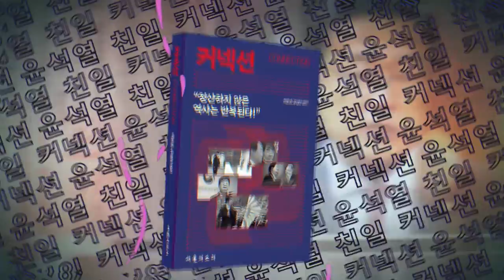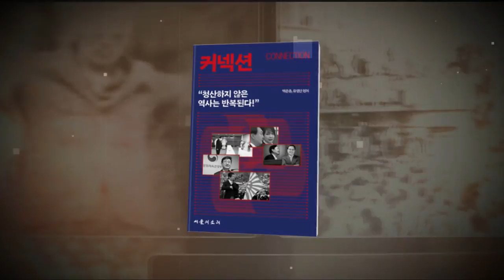단식 8일차 초심 상황